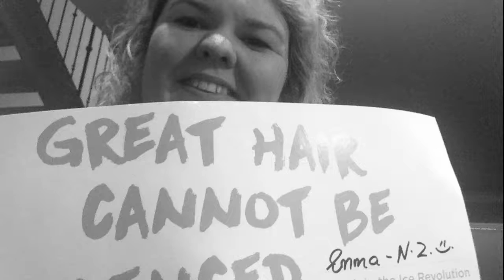Join the ice revolution | Meet Emma from New Zealand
'Great Hair cannot be silenced'. Meet Emma one of our revolutionaries from New Zealand. This is what she had to say.

'I have been using Inverse for approximately 8 months now. My Inverse has been an amazing tool which has helped me grow my hair. I am naturally curly and I like to bleach it. So you can Imagine, it was always quite dry. It’s now soft and the curl is getting more and more defined. With less flyaways. I have also traveled overseas and they fit in the little icebox of the beer little fridge, so its fantastic for when you are traveling as well, needing no other power. It's an amazing tool and everyone needs one in their freezer.'

At Inverse we don’t just believe in naturally gorgeous hair. We believe in double take, knockout hair that’s not afraid to shout ‘awesome hair!’ every day of the week. Hair that’s not afraid of meeting the ex and his new girlfriend at the supermarket. Hair that’s consistently kickass.

That's why we’re starting a ‘better hair’ revolution. Together, we unite against our common enemy – heat and nasties. We visualise a world where hair damage is a thing of the past.

Today we liberate ourselves from the shackles of the traditional conditioning experience! We open our minds, reach for the freezer door and unleash the icy treasure within.

Welcome to the Ice Age.

Join the Ice Revolution for better hair. Seize your award-winning ice device and battle with us!